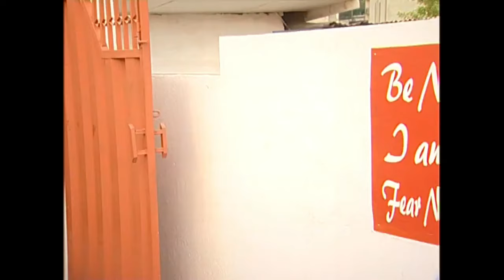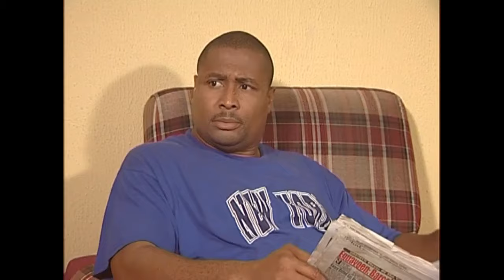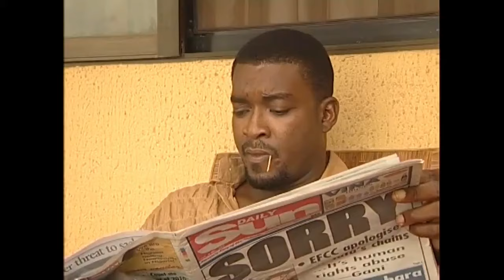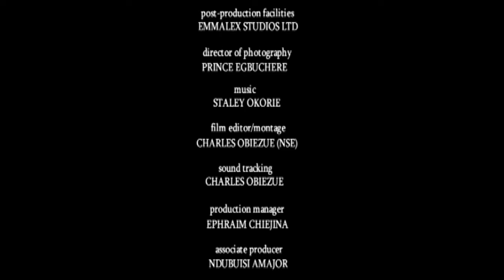A Surprising True Life Story Of A Pained Wife Who Lived In Tears Because Of Her Husband - A Movie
This Nigerian Movie is about a Happy Couple Finds Themselves In A Terrible Situation; Their Only Son Is Sick And Need Urgent Medical Attention. A Huge Amount Is Required For His Treatment Which They Could Not Afford; The Only One Who Agreed To Assist Them Has A Price That Comes With It. Will They Be Able To Meet The Price?

A Nigerian Movie Starring: Tony Umez, Chiege Alisigwe, Chidi Mokeme